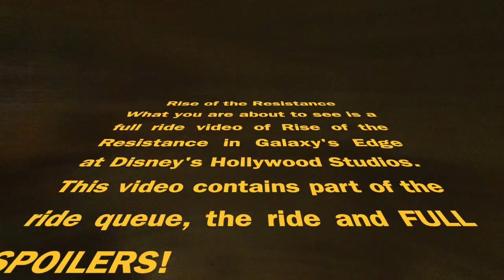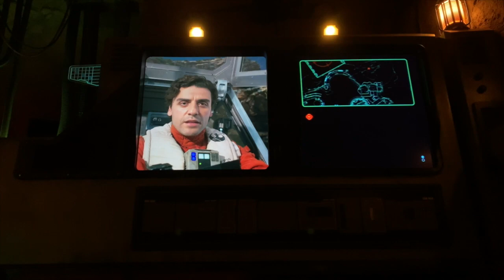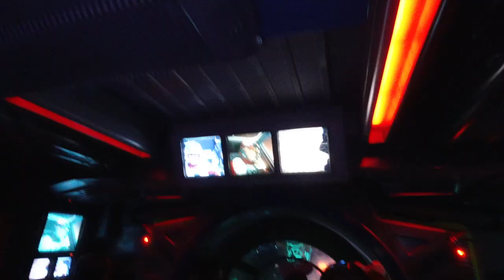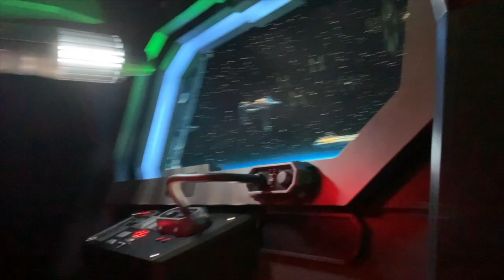Rise of the Resistance FULL RIDE VIDEO!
This video is a full ride video of the ride Rise of the Resistance at Disney's Hollywood Studios at Disney World.

The video contains portions of the ride queue, the pre-shows, and the full ride.

For more on the ride and Star Wars Galaxy's Edge at Hollywood Studios see the full article

“How's a busy mom like me supposed to plan the best Disney World vacation?” That's what Double Your WDW aims to answer. Written by a Disney World obsessed mom of 3, DYWDW is everything you need to know to double your Disney World vacation fun.

To get early access to all of my content, along with exclusive information and announcements that I only share with subscribers, you’ll want to join my free newsletter. As a bonus, you'll also get my 7-day planning course, free.